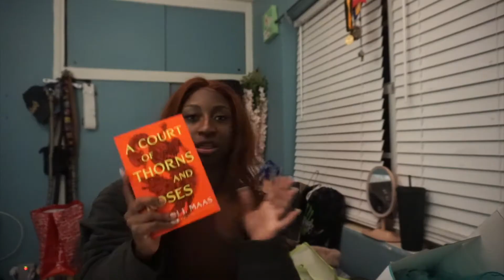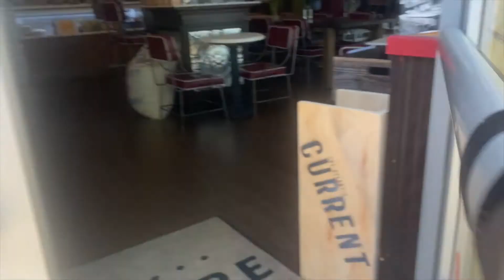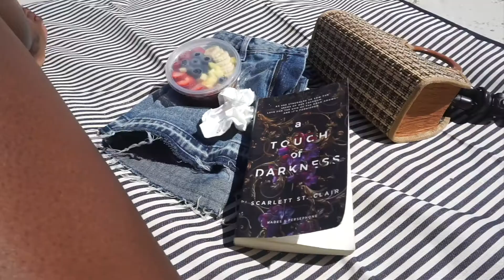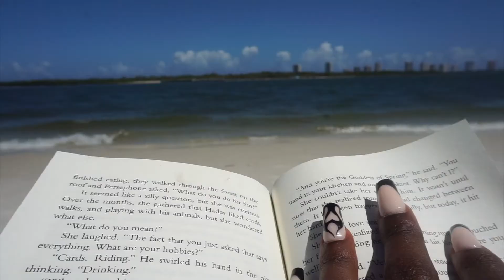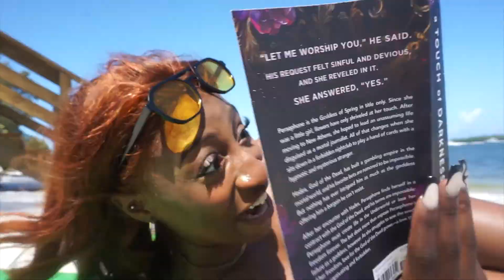Surviving My 20s | Living Life in Solitude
Maybe one of the major lessons in your Twenties is learning to do things/ live alone.
In this vlog I spend majority of my time finding myself and enjoying the company of my own breath, heart, and soul. I take some time at the beach to fall back in love with reading and planning my move back home.

Maybe the other lesson you learn is accepting change and that not everything may go exactly how you planned but it doesn't mean its not headed in the right direction.

✰ LINKS ✰

thank you for supporting & watching my videos! sending lots of love xoxo